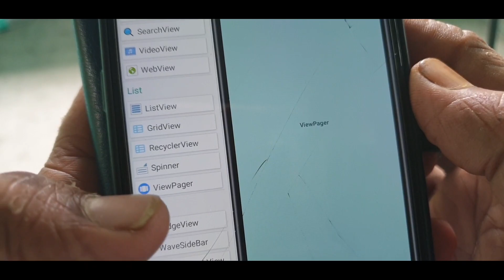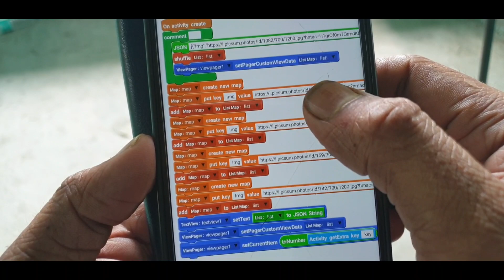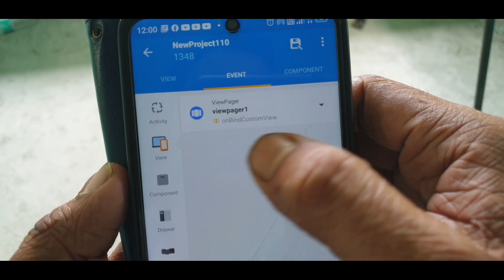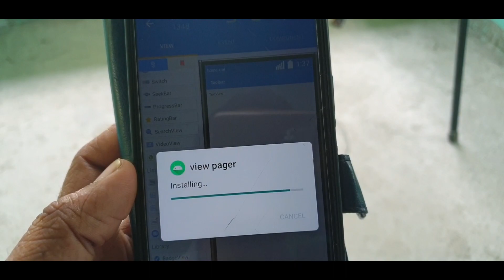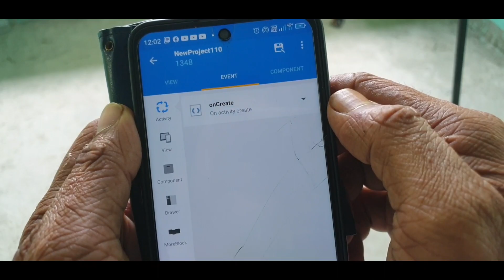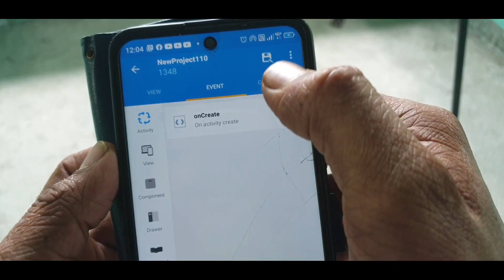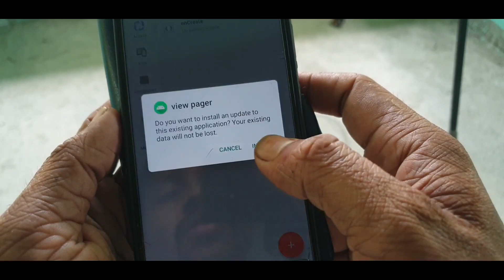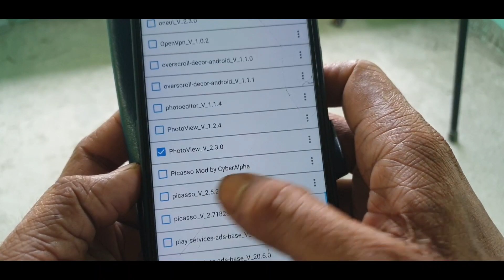viewpager activity full Details project in sketchware pro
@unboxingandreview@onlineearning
@AauraTechnical :---All TAGS